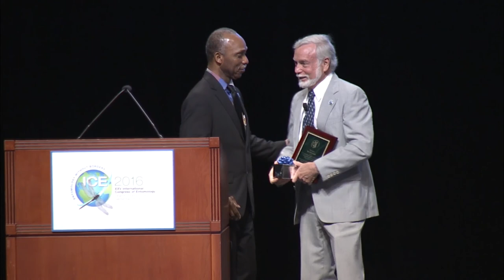ICE 2016 Plenary Presentation Featuring Dr. Fred Gould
"Will genetically engineered pests protect health, biodiversity, and crop production?"

Dr. Fred Gould was born in New York City and grew up in New York and Rhode Island. He graduated from Queens College in New York City in 1971 with a B.S. in biology. In 1977, he received his Ph.D. in
ecology and evolutionary biology from the State University of New York at Stony Brook, with his thesis examining rapid host range evolution in a crop pest. Dr. Gould was then awarded an NSF postdoctoral fellowship to examine the relationship between insect adaptation to natural plant defenses and insecticides.

He was hired as a soil insect ecologist at North Carolina State
University (NCSU) in 1979, and is now a distinguished university
professor at that institution, with appointments in the Entomology
and Biology Departments. Dr. Gould assisted in the development
and deployment of insecticidal transgenic crops in ways that
suppress the evolution of pest resistance. He is now focused on the
potential for engineering insect pests to suppress disease and crop
loss, and to protect endangered species.

Dr. Gould is co-director of the Genetic Engineering and Society
program at NCSU. He has served on National Research Council
committees, addressing regulation of genetic technologies in
agriculture. Dr. Gould received the Alexander von Humboldt Award
for most significant agricultural research over a five-year period,
the Sigma Xi George Bugliarello Prize for written communication
of science, and the O. Max Gardner Award in 2012 for being the
UNC-system faculty member with the greatest contribution to
human welfare. He was elected to the U.S. National Academy of
Sciences in 2011 and serves on the National Research Council Board
on Agriculture and Natural Resources.